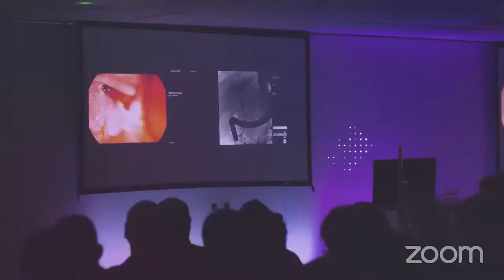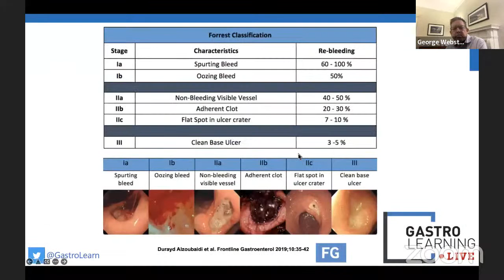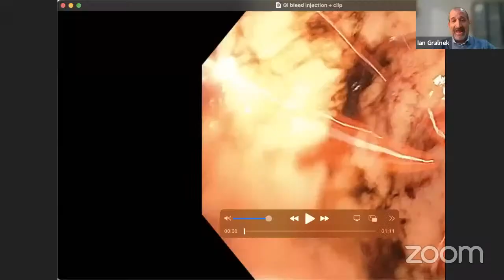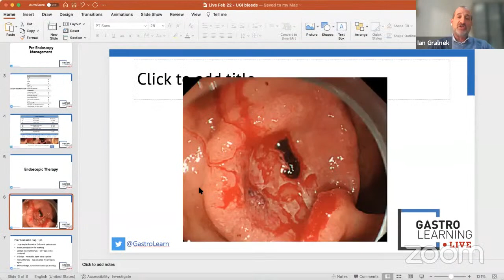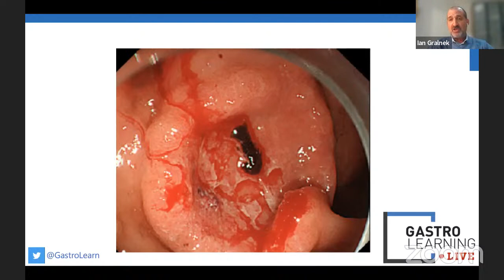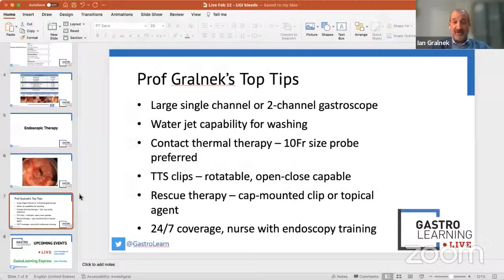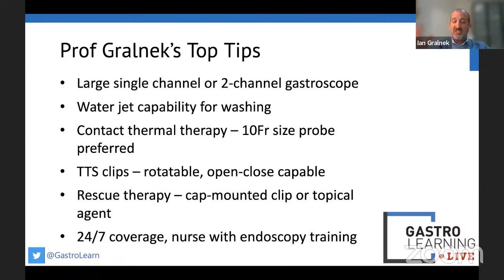GL:Live - GI bleeding with Ian Granlek